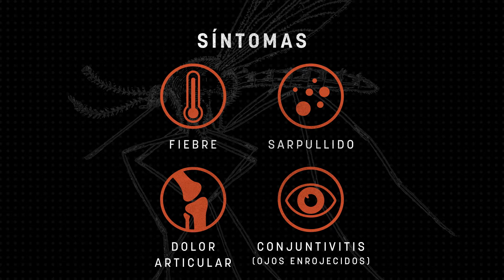What Is Zika (2017) - Spanish